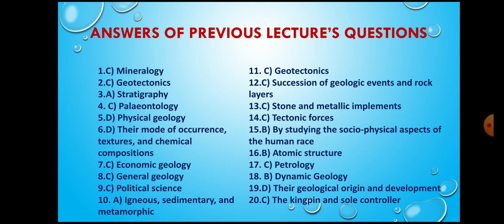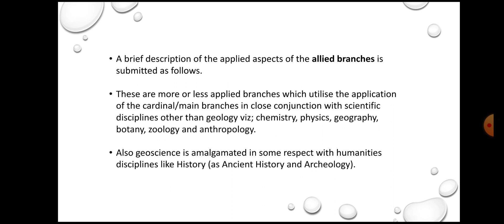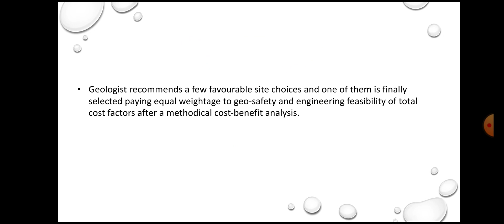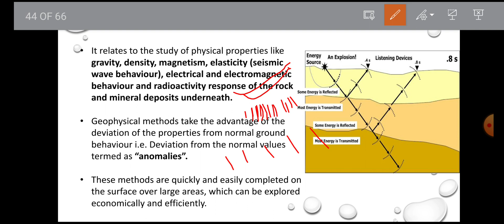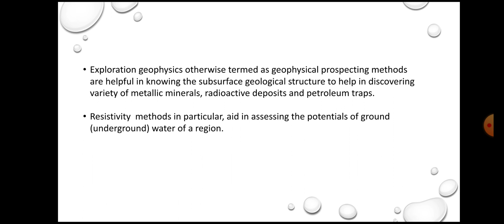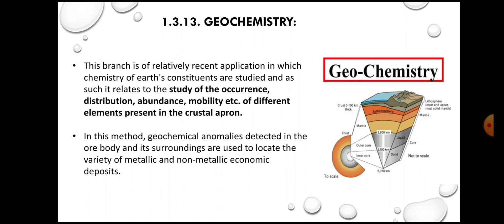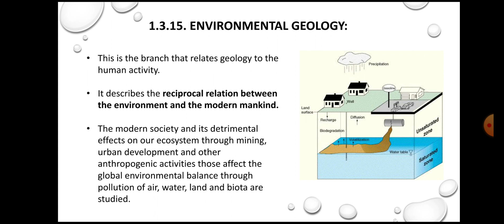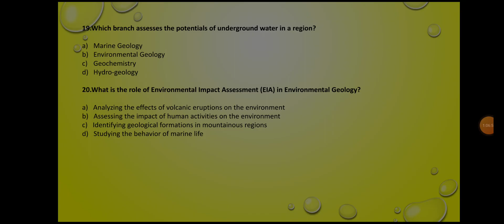GEOLOGY, General Geology, +2 1st year CHSE, Odisha in Odia. Lecture-3